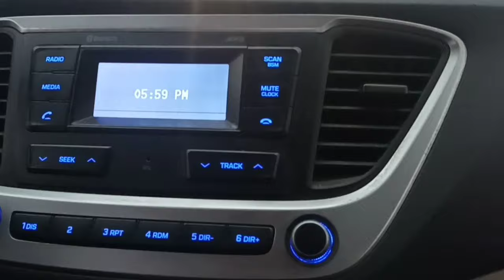Today Heavy Rain In Madina#rain#madinasharif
Today Heavy Rain In Madina visit Madina Roads With Me